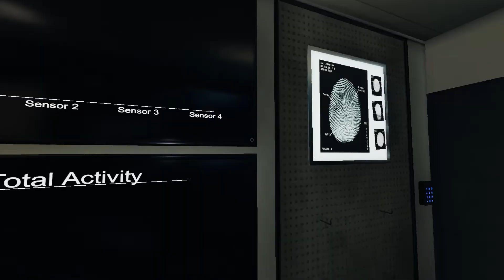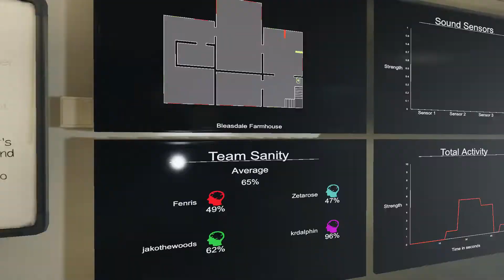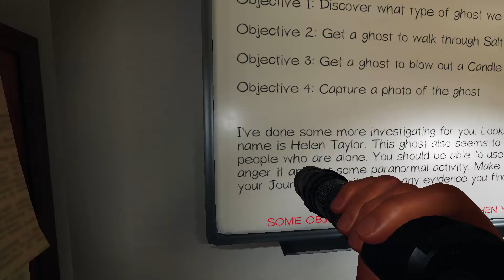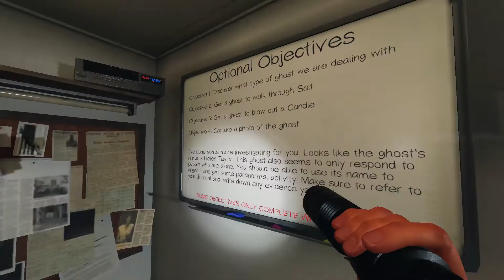Phasmophobia Part 1: Saturday, March 12, 2022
Jack, Stephanie, Katie, and Wil hunt for ghosts in several different locations. Do they solve the mysteries of the reported hauntings?